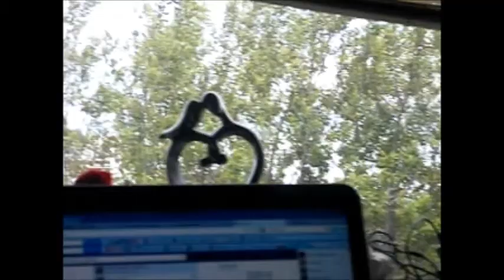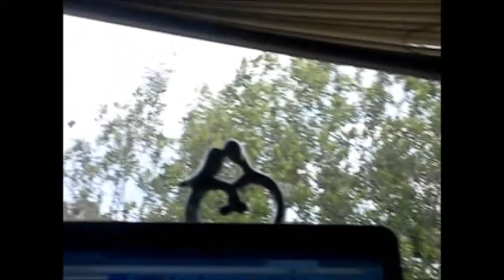Still Not Comfortable